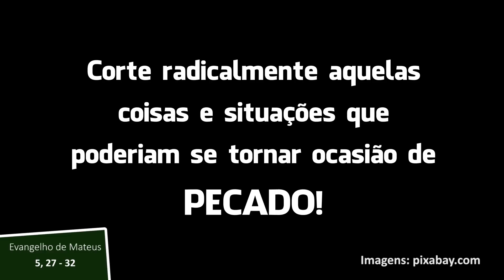O Evangelho do dia com Dom Mário Spaki 14-06-2019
O Bispo de Paranavaí comenta o Evangelho de Mateus 5, 27-32: "Corte radicalmente aquelas coisas e situações que poderiam se tornar ocasião de pecado!"